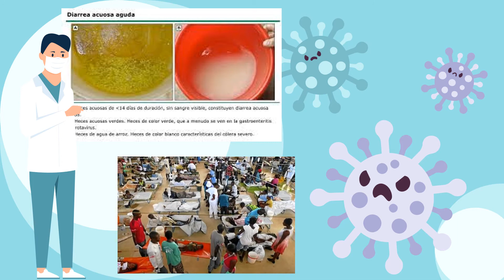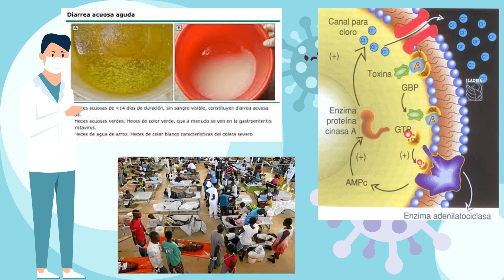Cólera explicado por Jospeh Cecilio Falcon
Aprendemos a prevenir el còlera